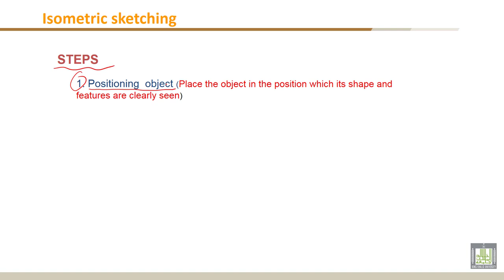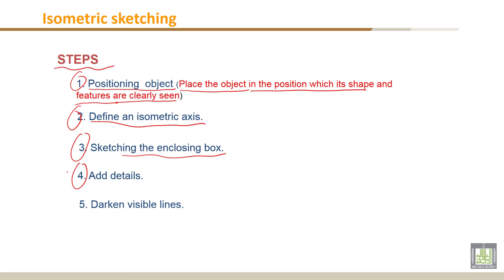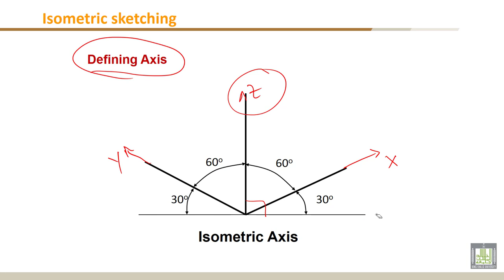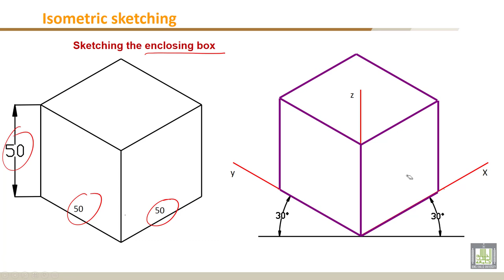Engineering Drawing - 1 | C3-L2 | Isometric Sketching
Chapter 3 :  Isometric Drawing
Lecture 2 : Isometric Sketching
- - Different steps
- - Defining Axis
-  - Sketching the enclosing box